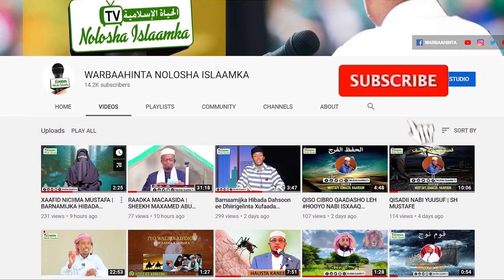Nabi Ciise Cs Iyo Saahid nimadiisii Waa Astaan Wanaagsan Oo Ku dayasho leh || sh Xuseen Cali